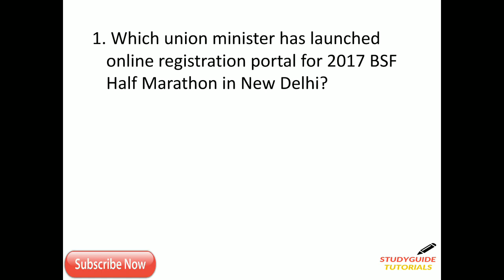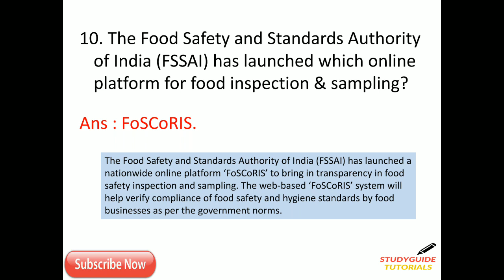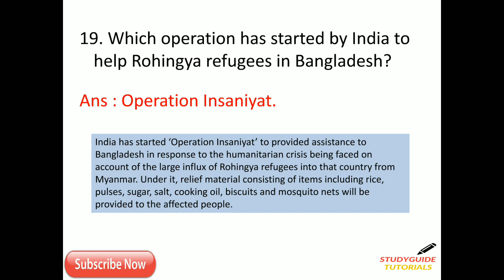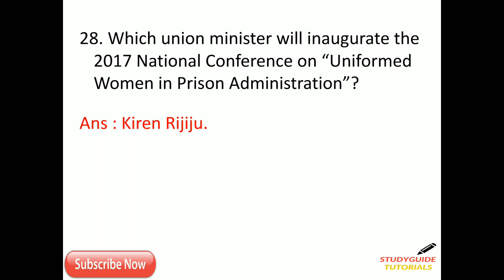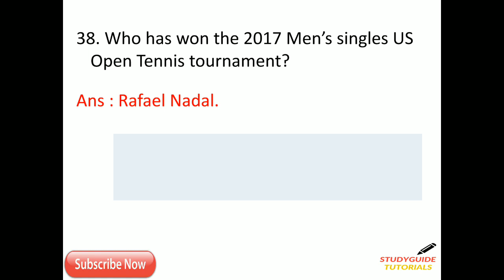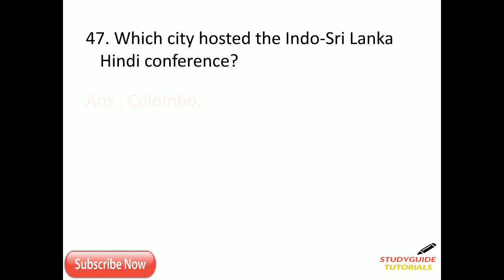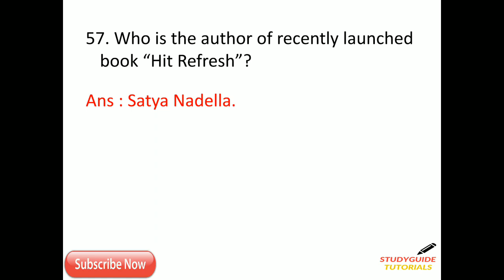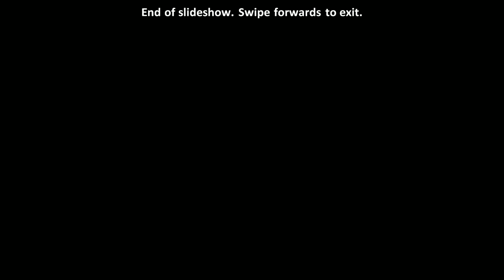SEPTEMBER SECOND WEEK 2017 दूसरा सप्ताह हिंदी ANALYSIS FOR SSC CGL|CPO|CHSL|RAILWAYS|BANKING|OTHERS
This video is on SEPTEMBER SECOND WEEK 2017 दूसरा सप्ताह हिंदी ANALYSIS FOR SSC CGL|CPO|CHSL|RAILWAYS|BANKING|OTHER GOVT.  In this we have covered almost every question of september second week current affairs.

Channel-Studyguide Tutorials

you can also visit our facebook page Studyguide Tutorials for more updates.

Regards
Studyguide Tutorials